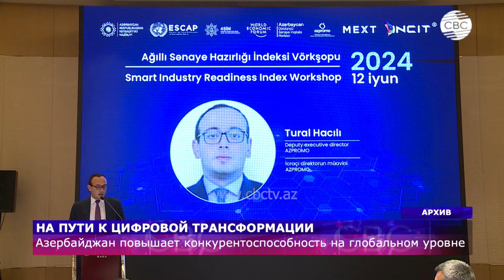Опасные игры Парижа на Южном Кавказе | Германия устала от мигрантов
03:00 Дорога к COP29: Азербайджан готовится к масштабной конференции
06:30 Париж жаждет крови
10:00 Макрон толкает Армению к новой войне с Азербайджаном
18:35 США разместят военные базы в Швеции?
20:15 Вашингтон разместит F-16 в Украине
21:15 Германия ужесточат миграционную политику
23:45 На пути к цифровой трансформации
27:45 Путин предложил Ким Чен Ыну дружбу навеки